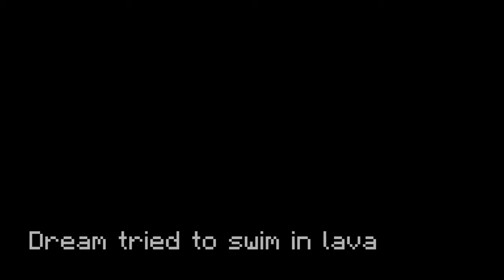The Fall of Dream by Violet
Violet from McPherson Elementary wrote this incredible story, "The Fall of Dream," based on Dream SMP, a Minecraft roleplaying server/stream. Company Member Bhak Yongwoo adapted the story into this beautiful short film.

The Fall of Dream By Violet, McPherson Elementary, 2021